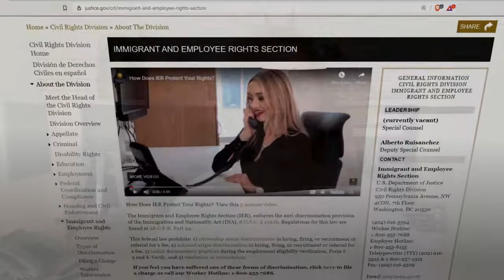SpaceX Targeted for Hiring Americans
U.S. Justice Department probes SpaceX after hiring discrimination complaint. (Reuters) - The U.S. Department of Justice is probing Elon Musk's rocket company SpaceX over whether the company discriminates against non-U.S. citizens in its hiring, according to court documents filed on Thursday.